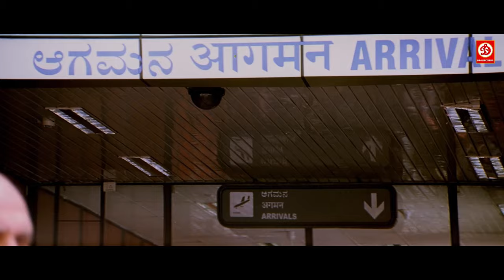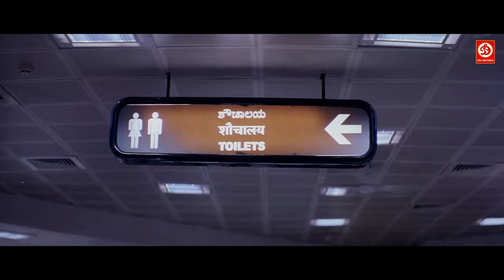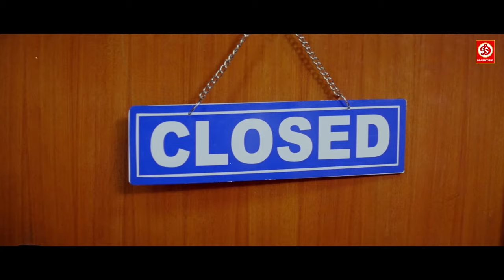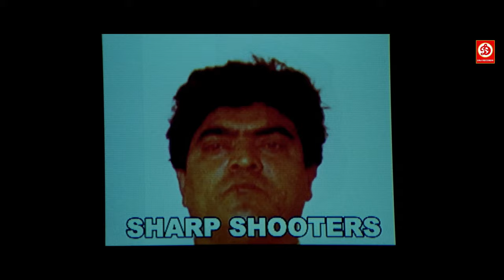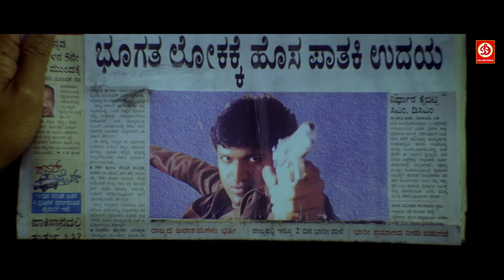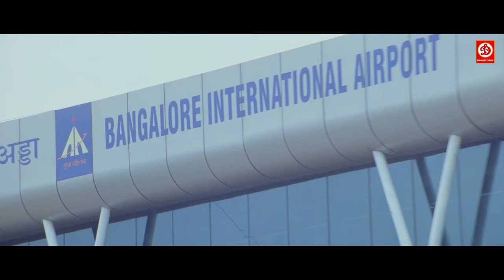Puneeth Rajkumar (HD)Blockbuster Full Action Love Story Movie | Hansika Motawani New Action Movies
Movie: Baazi
Starring : Punit Rajkumar, Hansika Motawani, Rahul Dev, Suman Rangnathan, Nassar,
Director : D Rajendra Babu
Producer : Ajit A Joshi
Label : DRJ Records